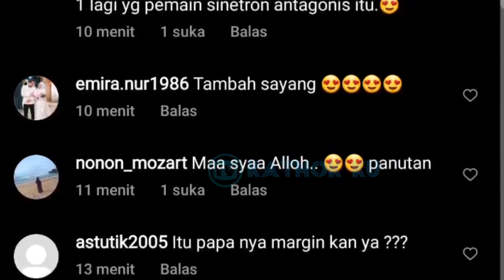Anak Baik❗Lesti Billar Udah Dianggap Anak oleh Papa Margin❓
Jangan Lupa: _
Thankz!!..